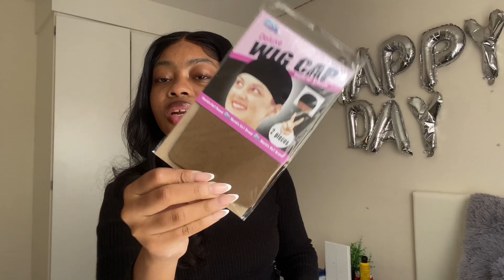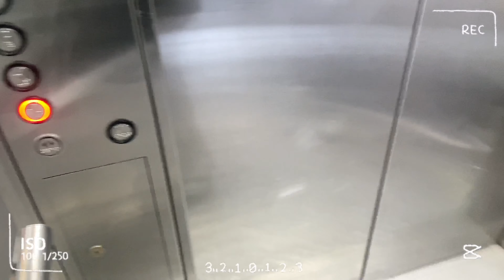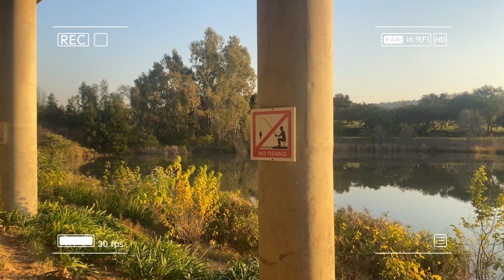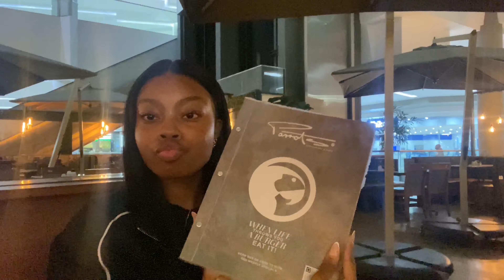vlog | Weekly vlog, go-karting, dinner date, writing & more